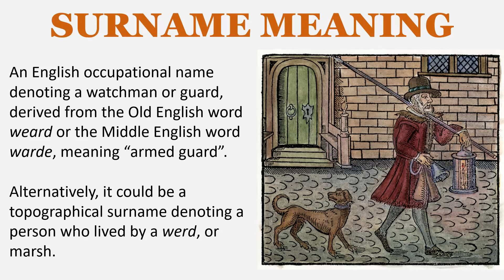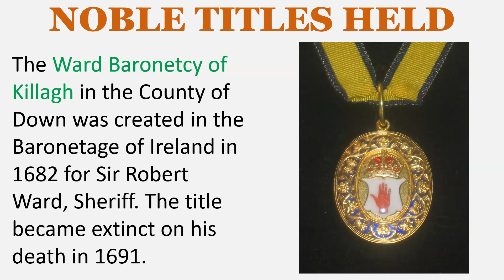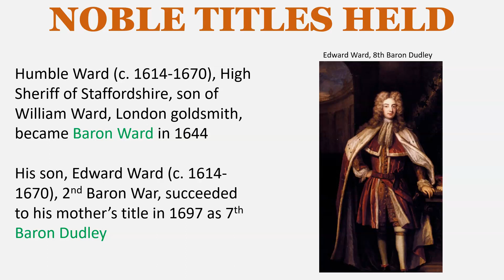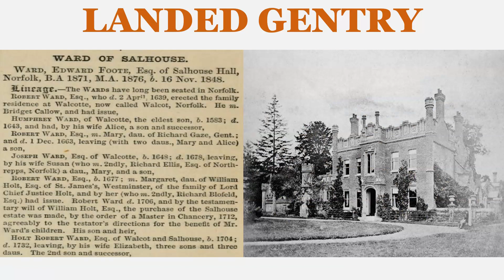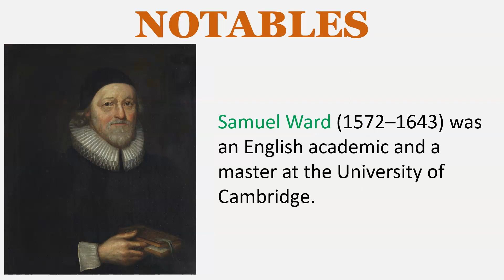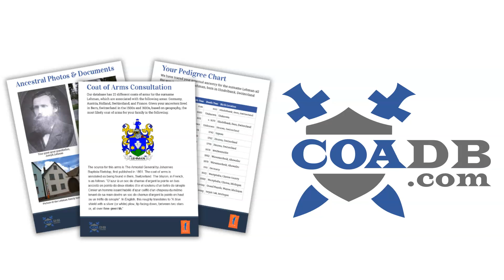Ward Surname History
SURNAME HISTORY
An English occupational name denoting a watchman or guard, derived from the Old English word weard or the Middle English word warde, meaning “armed guard”.

Alternatively, it could be a topographical surname denoting a person who lived by a werd, or marsh.

EARLY BEARERS
William de la Warda – Leicester – 1176
John Warde – Yorkshire – 1194
Walter de la Warde – Suffolk – 1273
Robert le Warde – Oxfordshire – 1273
Simon le Ward – Buckinghamshire – 1273

The Ward Baronetcy of Bixley in the County of Norfolk was created in the Baronetage of England on 19 December 1660 for Edward Ward, Sheriff of Norfolk. The title became extinct on the death of the eighth Baronet in circa 1770.

The Ward Baronetcy of Killagh in the County of Down was created in the Baronetage of Ireland in 1682 for Sir Robert Ward, Sheriff. The title became extinct on his death in 1691.

Bernard Ward (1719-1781) was an Irish politician who was elevated to the Peerage of Ireland as Baron Bangor of Castle Ward in 1770 and was further elevated to Viscount Bangor in 1781.

Humble Ward (c. 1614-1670), High Sheriff of Staffordshire, son of William Ward, London goldsmith, became Baron Ward in 1644. His son, Edward Ward (c. 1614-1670), 2nd Baron War, succeeded to his mother’s title in 1697 as 7th Baron Dudley.

LANDED GENTRY
Ward of Bangor Castle, co. Down, Ireland
Ward of Calverley, Tunbridge, Wells, co. Kent, England
Ward of Northwood Park and Weston Manor, Isle of Wight, England
Ward of Ogbourne St. Andrew, Wiltshire, England
Ward of Salhouse Hall, co. Norfolk, England
Ward of Rodcaston, co. Stafford, England
Ward of Hooton-Pagnell, co. Yorkshire, England
Warde of Squerreys Court, co. Kent, England

NOTABLES
Sir Patience Ward (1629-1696), English merchant who served as Lord Mayor of London

Sir Edward Ward (1638–1714) was an English lawyer and judge who became chief baron of the exchequer.

Artemas Ward (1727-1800) was an American major general in the American Revolutionary War and a Congressman from Massachusetts. He was considered an effective political leader, President John Adams describing him as "universally esteemed, beloved and confided in by his army and his country.

General George Warde (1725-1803) was a British Army officer who served as Commander-in-Chief for Ireland in 1791

Sir Henry George Ward  (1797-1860) was an English diplomat, politician, and colonial administrator

Samuel Ward (1577–1640) was an English Puritan minister of Ipswich.

Samuel Ward (1572–1643) was an English academic and a master at the University of Cambridge.

Samuel Ward (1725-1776) was an American farmer, politician, Rhode Island Supreme Court justice, governor of the Colony of Rhode Island and Providence Plantations, and delegate to the Continental Congress

EARLY SETTLERS
John Ward – Virginia – 1621
Andrew Ward – New England – 1630
John Ward – Maryland – 1634
Eliza Ward – Virginia – 1635
Richard Ward – Virginia – 1635
Ann Ward – Georgia – 1635
Abigail Ward – Halifax – 1750
Thomas Ward – Newfoundland - 1757